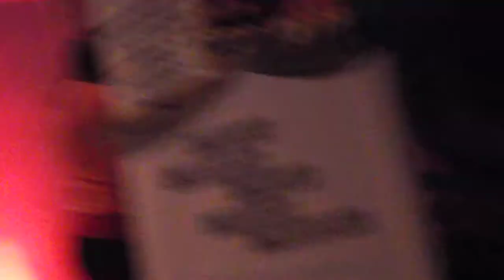Chelsea Academy Dance Showdown 2014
outstanding performance -